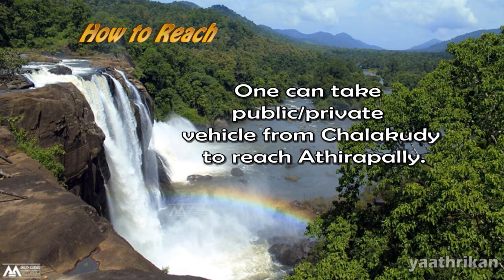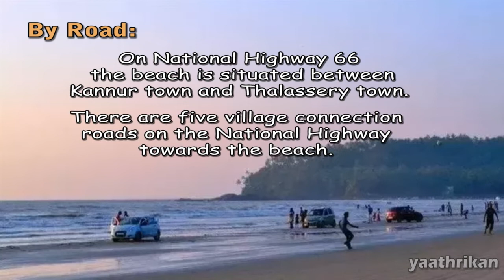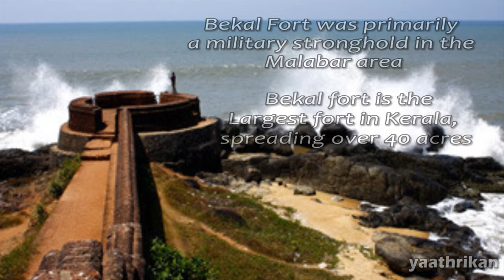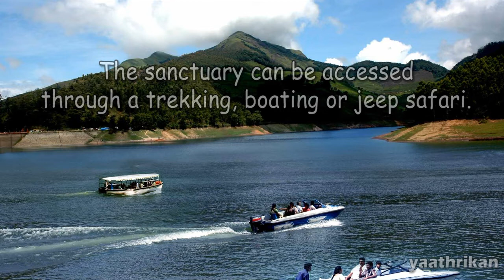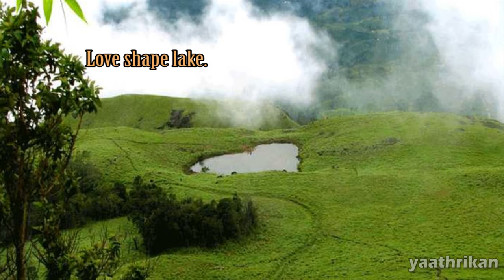10 Best Places Visit In Kerala | ജീവിതത്തിൽ ഒരിക്കലെങ്കിലും കണ്ടിരിക്കേണ്ട കേരളത്തിലെ 10 സ്ഥലങ്ങൾ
10 Places you must go in Kerala

1.    Athirapally Water Falls
2.    Muzhappilangad Beach
3.    Bekal Fort
4.    Gavi
5.    Nelliyambathy
6.    Thekkadi
7.    Vembanad
8.    Eravikulam National Park
9.    Ponmudi
10. Chembra Peak

The top 10 tourist places in kerala
You must go
Never miss it.